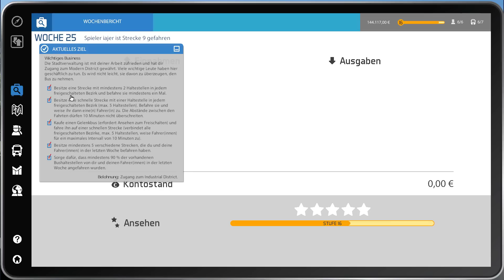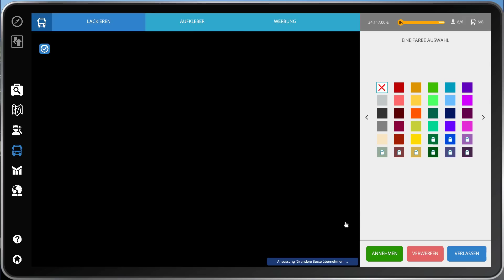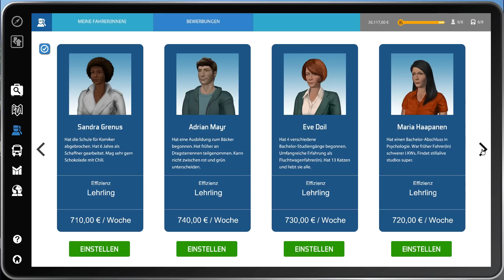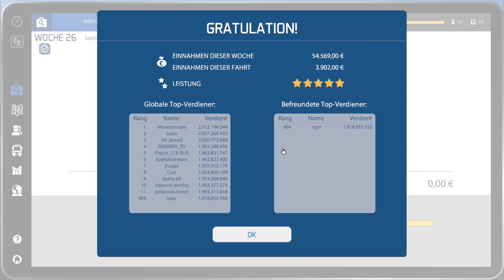BS 16 #20 Auf, in den Industrial District ☆ Let's Play Bus Simulator 2016